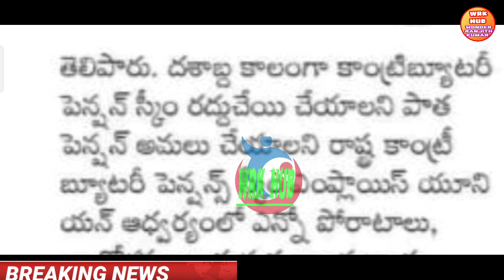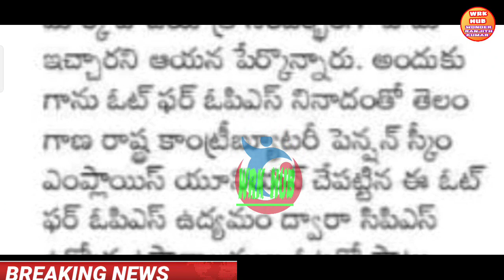ఉద్యోగుల సంచలన నిర్ణయం/అసలు ఊహించ లేదు